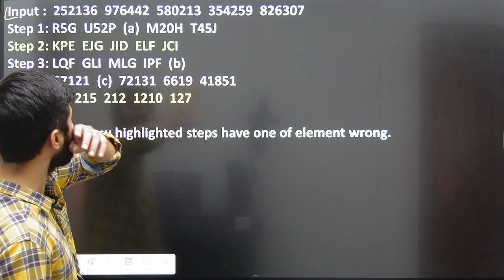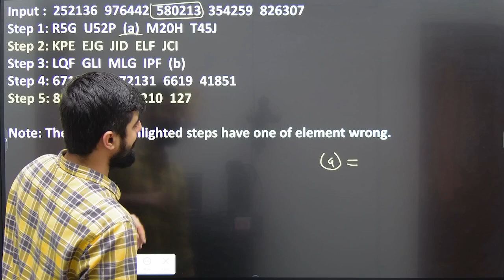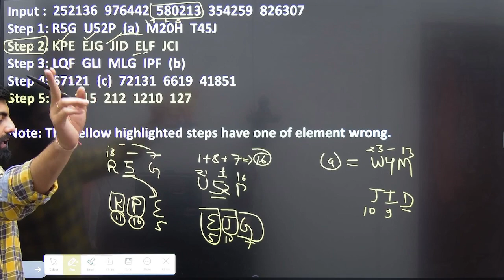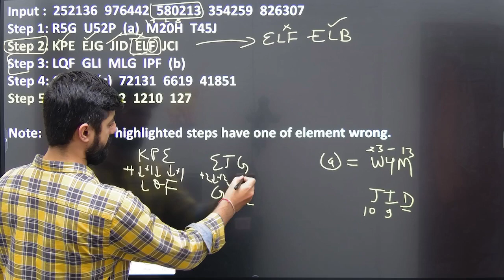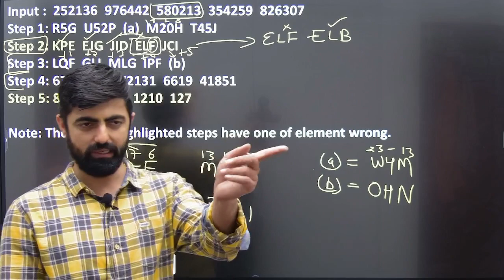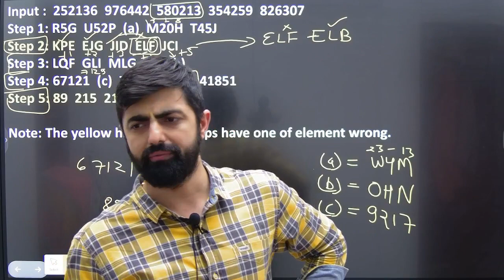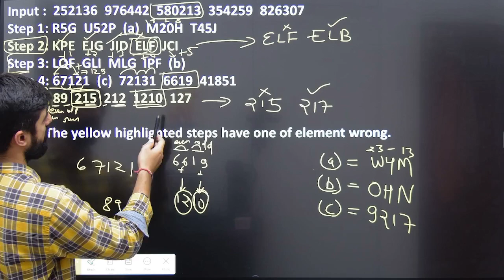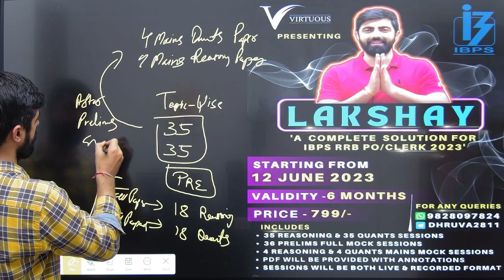Fill In The Blanks/Wrong Steps वाला अतरंगी Input-Output || Reasoning Mains || By Dhruva Sir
🎯🎯𝐋𝐀𝐊𝐒𝐇𝐀𝐘🎯🎯

🥰🥰ɪʙᴘs ʀʀʙ ᴘᴏ/ᴄʟᴇʀᴋ 𝟸𝟶𝟸𝟹 ᴄᴏᴜʀsᴇ🥰🥰

🚀जो पढ़ेगा 📔मन लगा के वही ᴊᴏʙ✌️ लेगा क्यूँकि सब नही करते ᴍᴀɪɴs के पार बस ᴘʀᴇʟɪᴍs तक नही रहना🫳  तो आओ हमारे साथ 🤝

🪭ǫᴜᴀɴᴛ + ʀᴇᴀsᴏɴɪɴɢ ᴀʟʟ ᴄᴏᴠᴇʀ ɪɴ ᴄᴏᴜʀsᴇ🪭